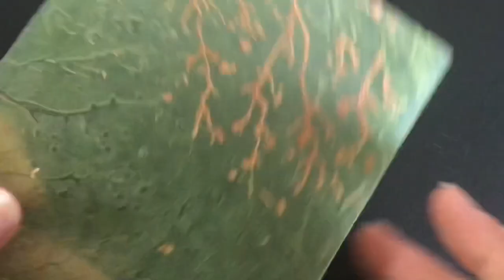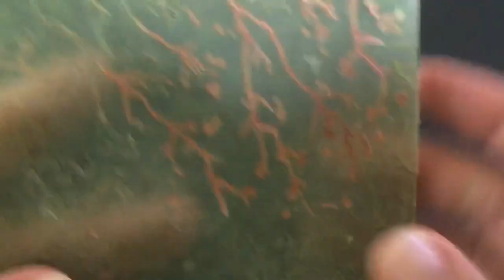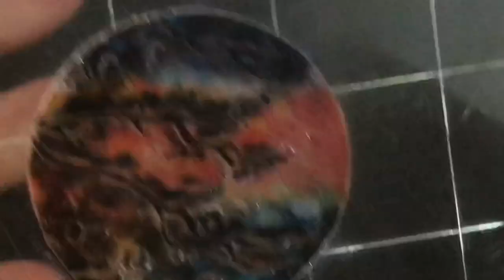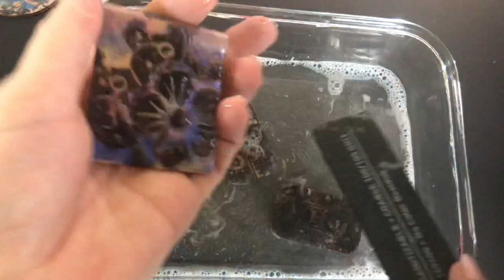3 Experiments. Heat colored etched copper and burnt wood from Polymer clay.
Polymer Clay Jewelry Tutorial. Faux Etched Heat Colored Copper And Burnt Wood . Step by Step of Creating Process.
In this video I will show you my TRYING to imitate Etched Metal and Burned Wood from polymer clay using alcohol inks and PanPastels.
And how always I will show you how to make different shapes of earrings and an elegant pendants .
NEW DIY PROJECT.

I hope you will enjoy to watch my new experiment!

You will need the following supplies:

• Polymer Clay Sculpey Premo Accents : copper
• Clay Blades: Flexible and Stiff
• Cutters
• Alcohol inks Piñata : black
• Oven
• Hair comb
• Alcohol
• Artists' pastels - PanPastel
• Texture plates
• cotton pads
• Nail file
• Soap
• Water
• Mica pearl powders